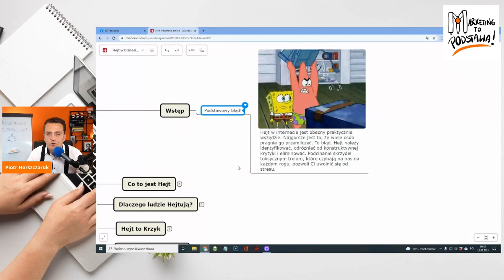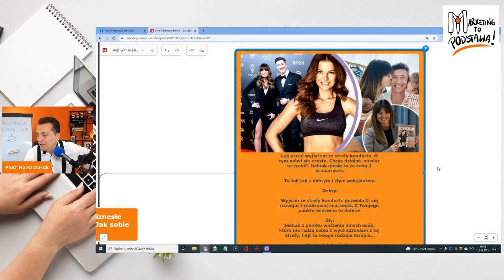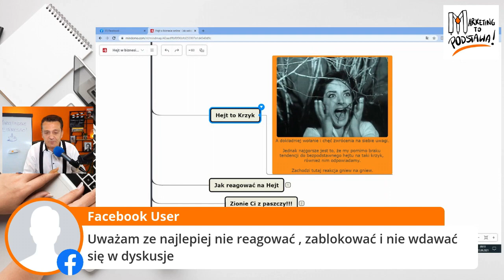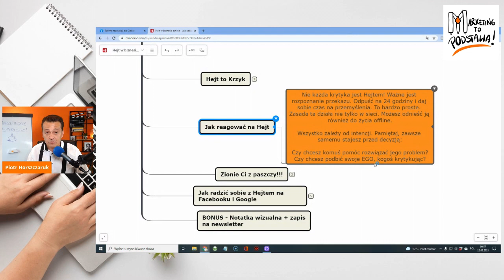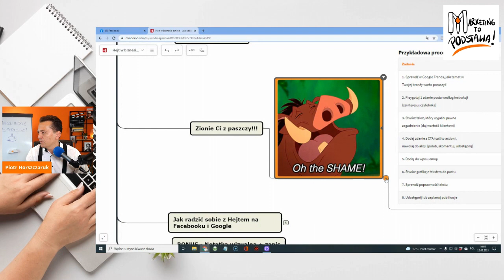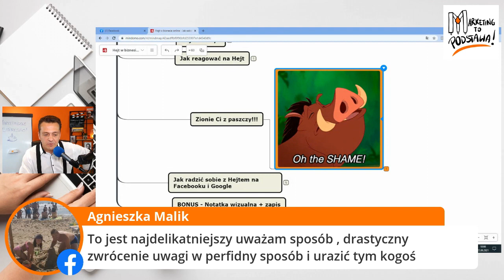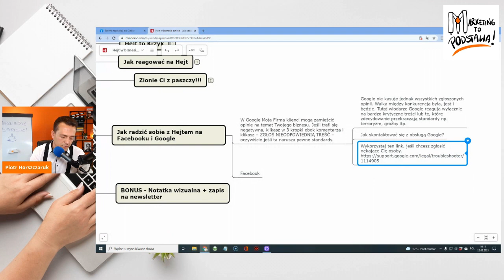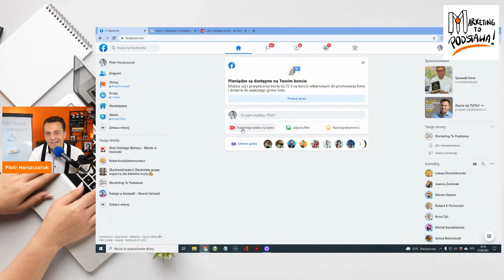Jak reagować na HEJT - ZŁOTA ZASADA (zawsze działa)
📣📣Chcesz dowiedzieć się, jak reagować na hejt i jak z nim walczyć.

👉Ten materiał jest dla Ciebie!

Hejt w internecie jest obecny praktycznie wszędzie. Najgorsze jest to, że wiele osób pragnie go przemilczeć. To błąd. Hejt należy identyfikować, odróżniać od konstruktywnej krytyki i eliminować. Podcinanie skrzydeł toksycznym trolom, które czyhają na nas na każdym rogu, pozwoli Ci uwolnić się od stresu. Dlaczego? To bardzo proste. Czy kiedykolwiek zastanawiałaś się, czy warto udostępnić daną treść, ponieważ obawiałaś się reakcji odbiorców? Jeśli tak, to hejt pewnie kiedyś Cię dotknął. I nie chodzi tutaj o negatywne komentarze, a o wszelkie opinie na temat tego, co robisz, jak spędzasz czas wolny, jak się ubierasz, co mówisz, a co gorsza, co sobą reprezentujesz. W tym materiale poznasz metody na to, jak sobie z tym radzić.

Po obejrzeniu będziesz wiedzieć:
✅ Dlaczego ludzie hejtują
✅ Czym jest hejt i jak na niego reagować
✅ Jak uodpornić siebie i biznes przed bezpodstawną krytyką

Zapisz się na mój newsletter i bądź na bieżąco z najnowszymi metodami, na to jak rozwijać i promować biznes od kuchni:

Do Rychłego! Piotr🙂